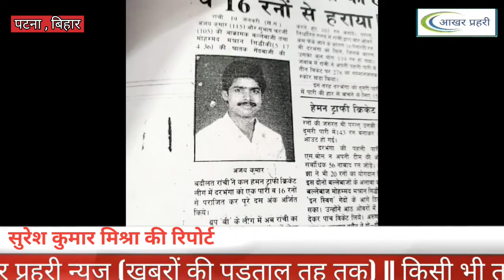देखें खास बातचीत में अजय कुमार जी को, जिन्होंने बिहार क्रिकेट टीम को कई बार आखिरी मुकाम पर जीत दिलाई